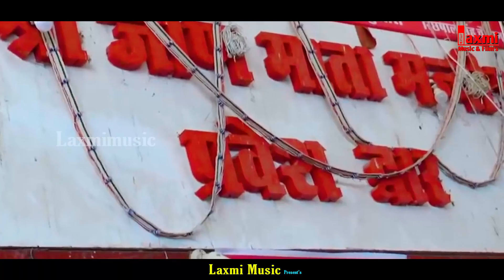जीण माता कै चालांला ।। Jeen Mata Ke Chalala । जीण माता सॉन्ग । Marwadi Song, Laxmi Music Rajasthani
ʟᴀxᴍɪ ᴍᴜsɪᴄ & ғɪʟᴍs ᴘʀᴇsᴇɴᴛs

ᴡᴇʟᴄᴏᴍᴇ ᴛᴏ ʟᴀxᴍɪ ᴍᴜsɪᴄ ᴄᴏᴍᴘᴀɴʏ

𝐓𝐡𝐢𝐬 𝐂𝐡𝐚𝐧𝐞𝐥 𝐈𝐬 𝐑𝐚𝐣𝐚𝐬𝐭𝐡𝐚𝐧𝐢 𝐌𝐚𝐫𝐰𝐚𝐝𝐢 𝐂𝐨𝐧𝐭𝐚𝐧𝐭

𝐅𝐫𝐢𝐞𝐧𝐝𝐬 𝐘𝐨𝐮 𝐖𝐢𝐥𝐥 𝐆𝐞𝐭 𝐓𝐨 𝐒𝐞𝐞 𝐍𝐞𝐰 𝐒𝐨𝐧𝐠𝐬 𝐄𝐯𝐞𝐫𝐲 𝐃𝐚𝐲 𝐎𝐧 𝐎𝐮𝐫
𝐑𝐚𝐣𝐚𝐬𝐭𝐡𝐚𝐧𝐢 𝐅𝐨𝐥𝐤 𝐒𝐨𝐧𝐠 𝐃𝐞𝐬𝐡 𝐁𝐡𝐚𝐤𝐭𝐢 𝐆𝐞𝐞𝐭 𝐈 𝐖𝐢𝐥𝐥 𝐏𝐫𝐞𝐬𝐞𝐧𝐭 𝐓𝐡𝐞 𝐒𝐨𝐧𝐠 𝐊𝐞𝐞𝐩𝐢𝐧𝐠 𝐘𝐨𝐮 𝐈𝐧 𝐌𝐢𝐧𝐝 𝐖𝐢𝐥𝐥 𝐑𝐞𝐬𝐩𝐞𝐜𝐭 𝐓𝐡𝐞 𝐂𝐮𝐥𝐭𝐮𝐫𝐞 𝐎𝐟 𝐑𝐚𝐣𝐚𝐝𝐭𝐡𝐚𝐧 𝐅𝐫𝐨𝐦 𝐓𝐡𝐞 𝐃𝐞𝐩𝐭𝐡𝐬 𝐎𝐟 𝐌𝐲 𝐇𝐞𝐚𝐫𝐭
𝐌𝐲 𝐂𝐡𝐚𝐧𝐞𝐥 𝐋𝐚𝐱𝐦𝐢 𝐌𝐮𝐬𝐢𝐜 & 𝐅𝐢𝐥𝐦𝐬
𝐖𝐢𝐥𝐥 𝐁𝐞 𝐏𝐚𝐬𝐬𝐞𝐝 𝐎𝐧 𝐓𝐨 𝐘𝐨𝐮 𝐀𝐥𝐥 𝐓𝐡𝐞 𝐒𝐨𝐧𝐠𝐬 𝐎𝐯𝐨𝐢𝐝𝐢𝐧𝐝 𝐈𝐧𝐝𝐞𝐜𝐞𝐧𝐜𝐲

जीण माता कै चालांला ।। Jeen Mata Ke Chalala । जीण माता सॉन्ग । Marwadi Song,Singer Mithhan Lal,Radhika Sharma Dharmesh Rajasthani, exclusively on Laxmi Music & Film's

sᴏɴɢ,,,ᴊᴇᴇɴ ᴍᴀᴛᴀ ᴋᴇ ᴄʜᴀʟᴀʟᴀ
sɪɴɢᴇʀ,,,ᴍɪᴛʜʜᴀɴ ʟᴀʟ
ʟʏʀɪᴄs,,,ᴍɪᴛʜʜᴀɴ ʟᴀʟ
ᴀʀᴛɪsᴛ,,,ʀᴀᴅɪᴋʜᴀ sʜᴀʀᴍᴀ, ᴅʜᴀʀᴍᴇsʜ ʀᴀᴊᴀsᴛʜᴀɴɪ
ʟᴀɴɢᴜᴀɢᴇ,,,ʀᴀᴊᴀsᴛʜᴀɴɪ ᴍᴀʀᴡᴀᴅɪ
ᴀʟʙᴜᴍ,,, ᴅᴊ sᴏɴɢ
ᴍᴜsɪᴄ ʟᴀʙᴇʟ,,,ʟᴀxᴍɪ ᴍᴜsɪᴄ
sᴜʙᴊᴇᴄᴛ ᴄᴀᴛᴇɢᴏʀʏ,,,sᴏɴɢ
ᴍᴀɴᴇɢᴇʀ,,,ʀᴀʜᴜʟ ᴋᴀɴsᴏᴛɪʏᴀ
ᴅᴏᴘ,,,ɴᴀʀᴇɴᴅʀᴀ ᴀsɪᴡᴀʟ
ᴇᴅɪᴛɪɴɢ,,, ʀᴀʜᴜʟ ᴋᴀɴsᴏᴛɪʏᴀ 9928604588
ᴅɪʀᴇᴄᴛᴏʀ,,, ᴘʀɪɴᴄᴇ ᴊᴀᴊᴏʀɪʏᴀ ,ᴠɪᴋᴀʀᴍ ᴘʀᴊᴀᴘᴀᴛ
ᴘʀᴏᴅᴜᴄᴛɪᴏɴ ᴍᴀɴᴇɢᴇʀ,,,ʀᴀᴍᴀᴡᴀᴛᴀʀ ᴊᴀᴊᴏʀɪʏᴀ

ʟᴏᴄᴀᴛɪᴏɴ,,, ᴀʟʟ ᴡᴏʀʟᴅ

ᴊᴀɪ ᴍᴀᴛᴀ ʀᴀɴɪ ᴋɪ
ᴛʜᴀɴᴋs